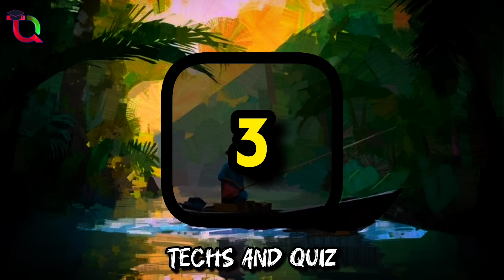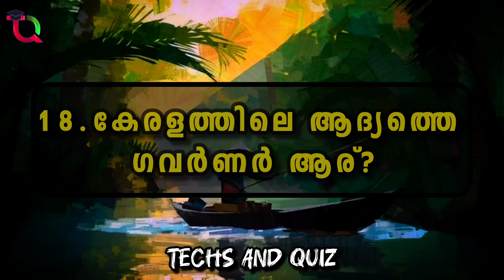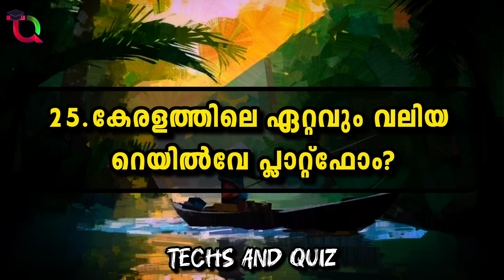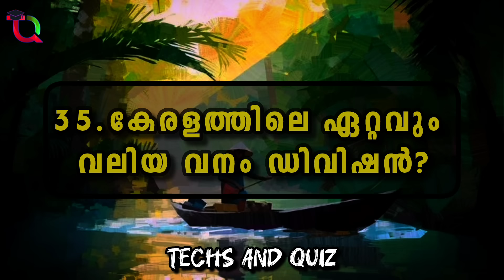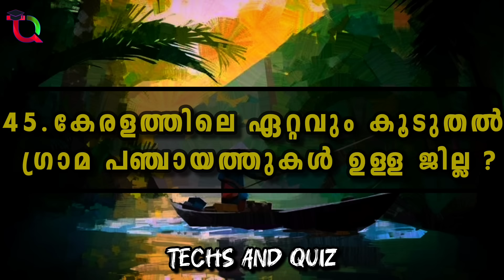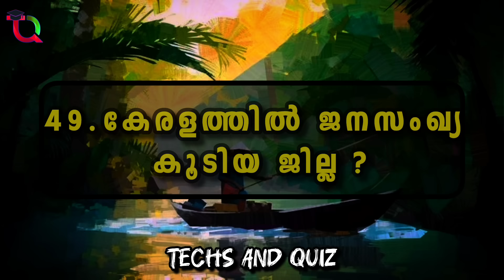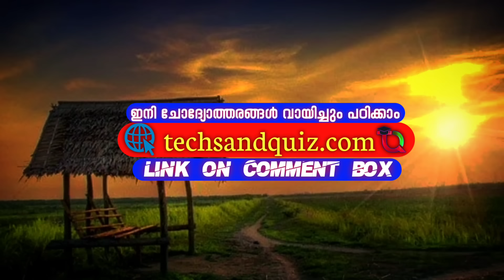Kerala Piravi Quiz / Kerala Piravi Quiz 2024 /Kerala Piravi Quiz Questions In Malayalam/Lp,Up,Hs,Hss